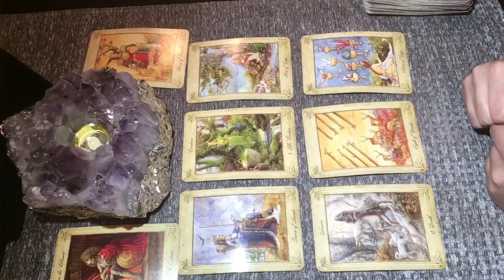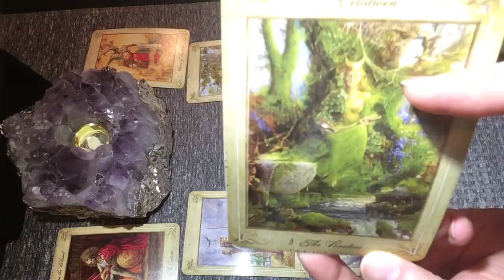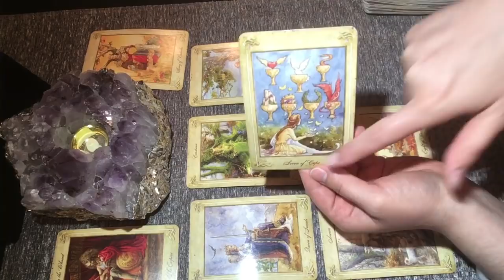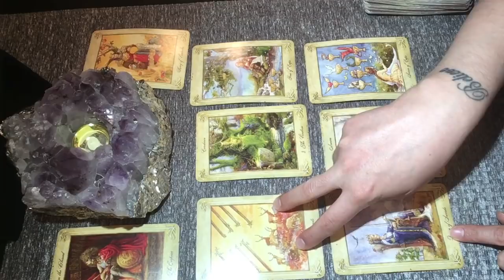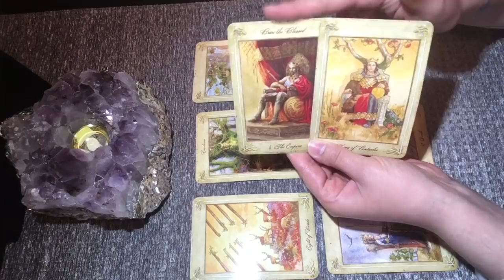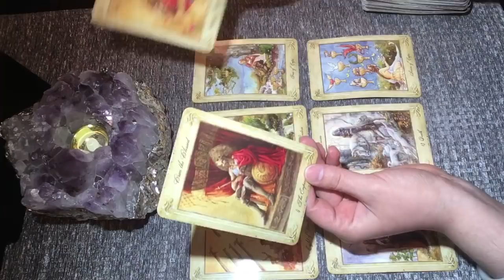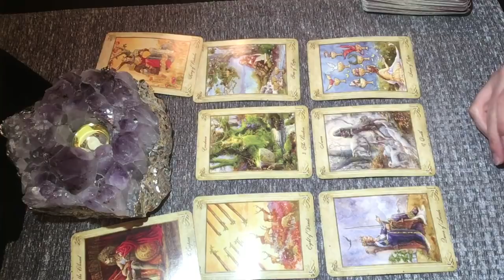Taurus July 1-10 😊 Embracing Your Abundance